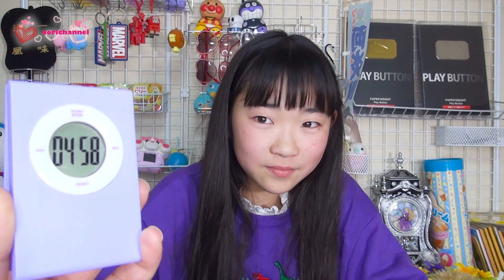５分間耐久Tik Tokチャレンジ 何本撮れるか初挑戦！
今回は初挑戦！５分間でTik tok何本撮れるかチャレンジをやってみました❣撮った動画は毎日１本づつTik tokに投稿しますのでそちらも是非見てください❣❣